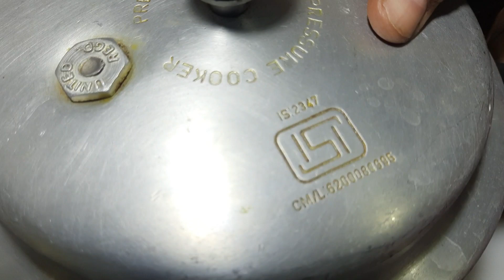Lauki chana dal Recipe || Bengal Gram Recipe